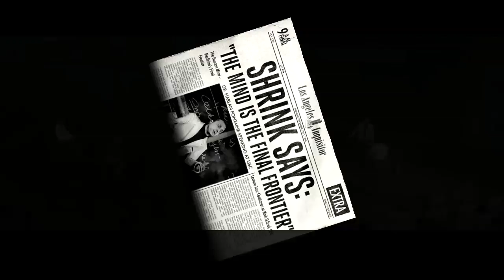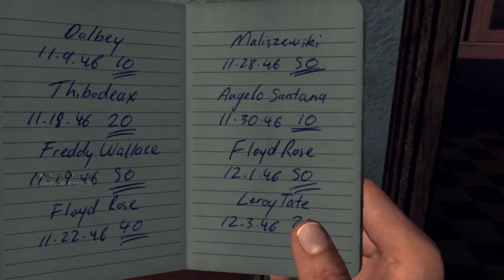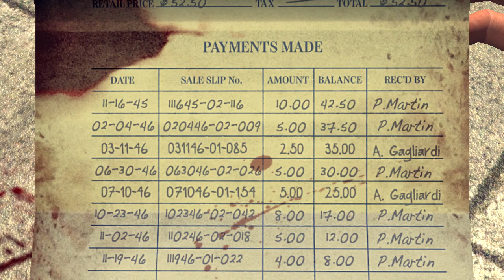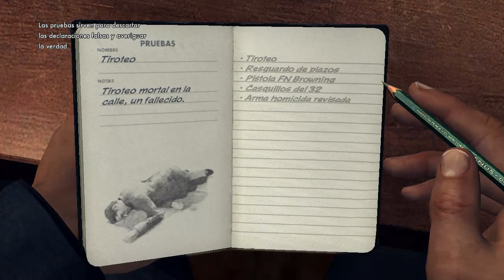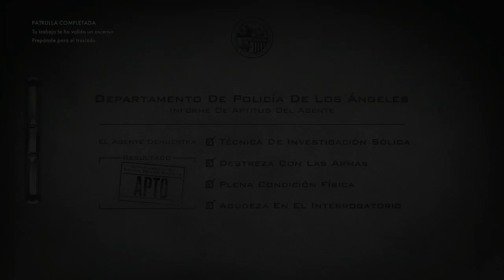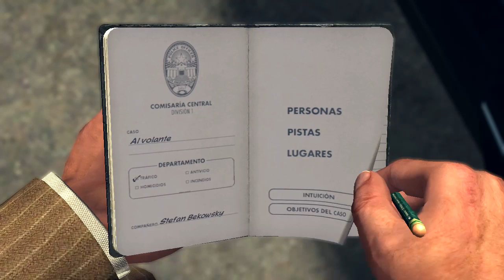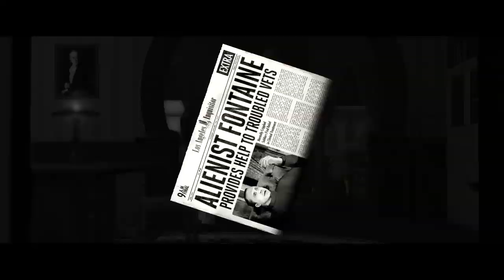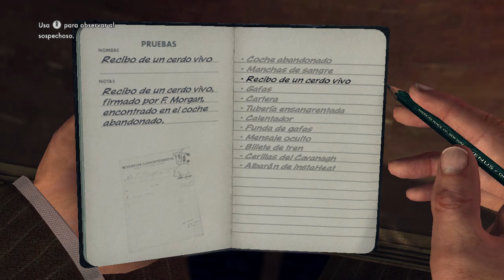L.A. Noire 01 - Upon Reflection (2/2) - Armed and Dangerous - The Driver's Seat